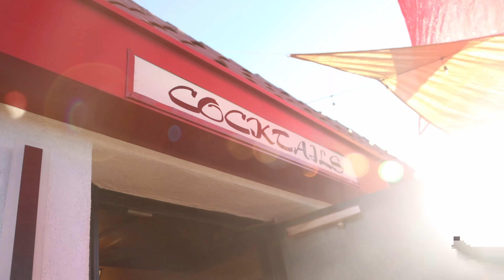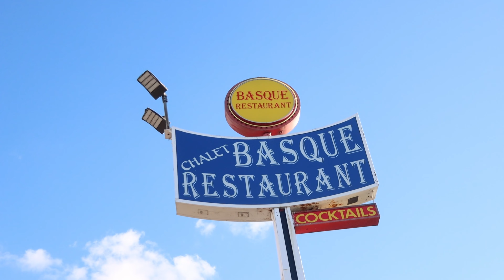RAW, Chalet Basque Restaurant 3 30 23